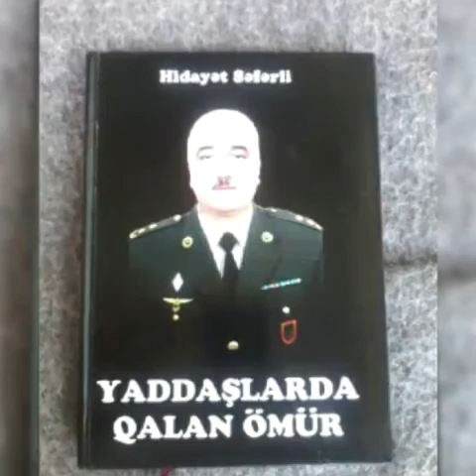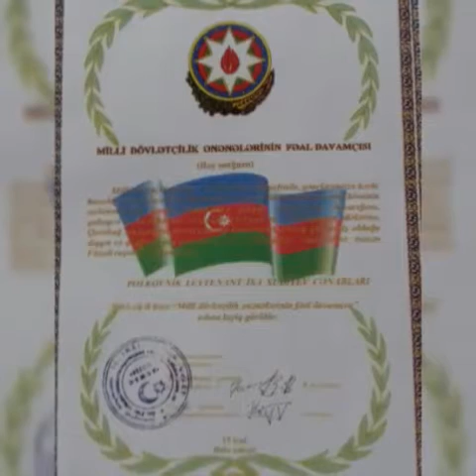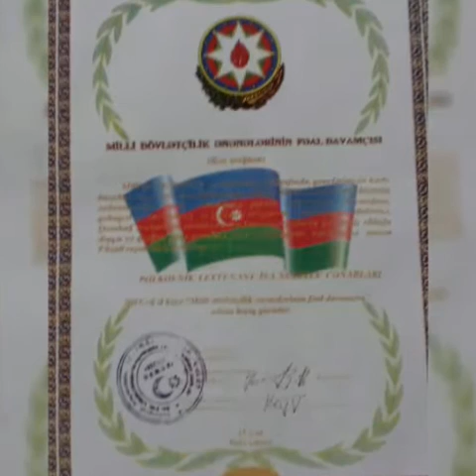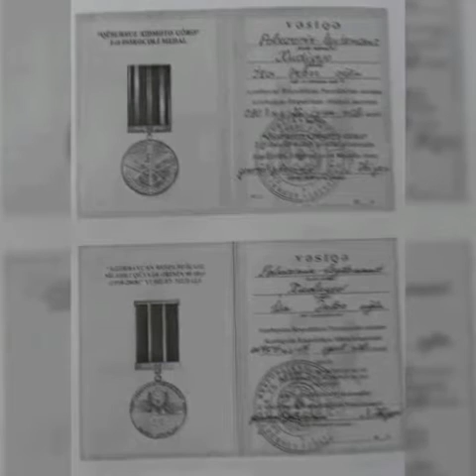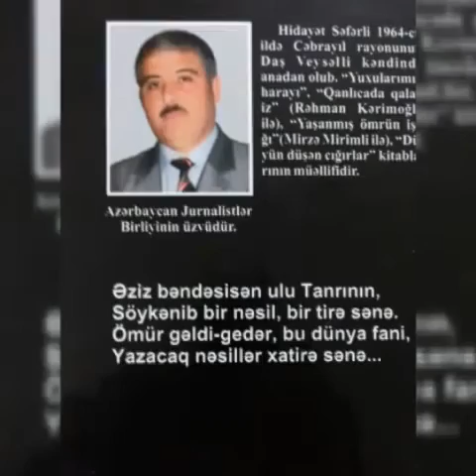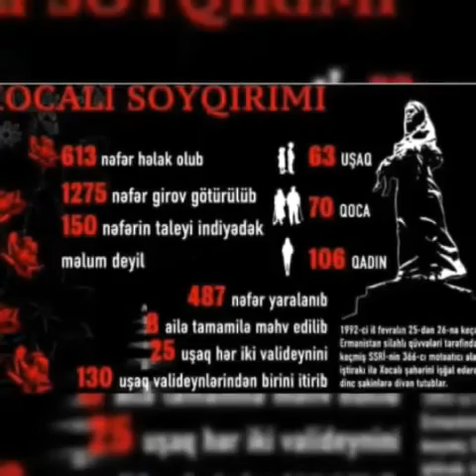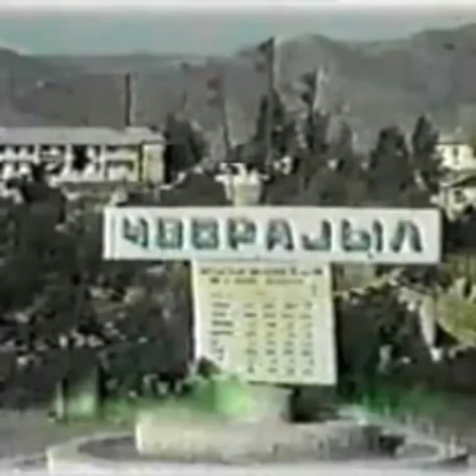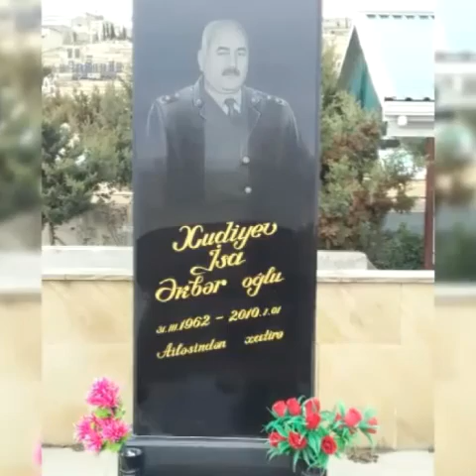HİDAYƏT SƏFƏRLİ"Ömür işığı"(Polkovnik-leytenant İsa Əkbər oğlu Xudiyevə həsr olunur"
Hazırladı:Rəhman Kərimoğlu.